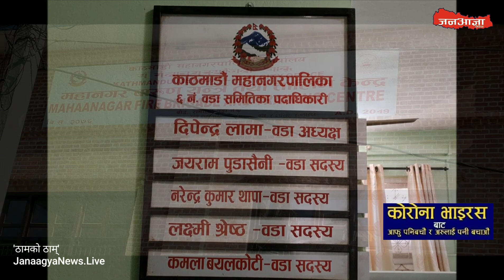Dipendra Lama- KMC-06, Chair Person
'ठामको ठाम्'

काठमाडौं जिल्लास्थित स्थानीय सरकारका १३८ जना अध्यक्षहरूलाई एक-अर्कासँग एउटै सूत्रमा जोड्ने janaagyanews.live को अभियान अन्तर्गत नेपालकै पहिलो महानगर काठमाडौं-0६ का ९0औँ अध्यक्षसँगको साक्षात्कार...